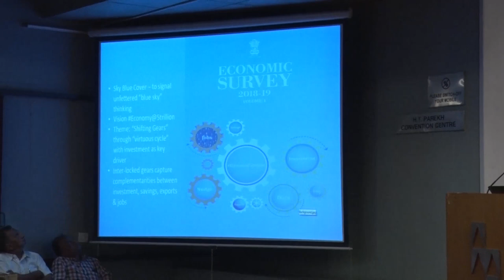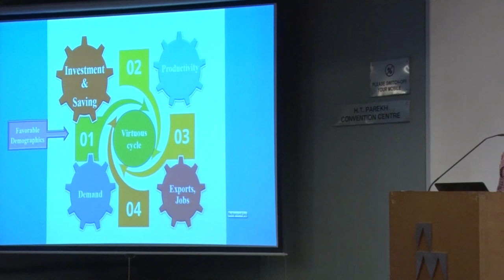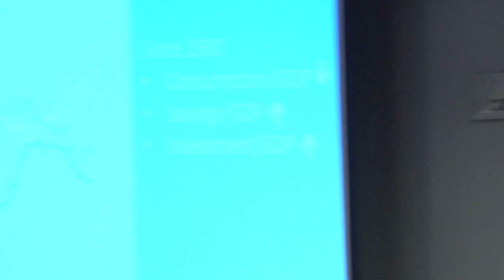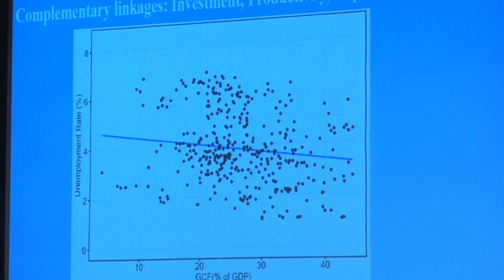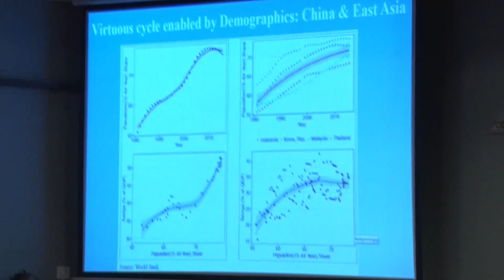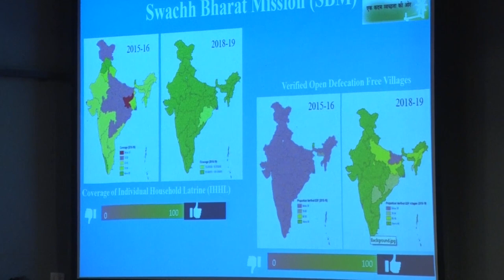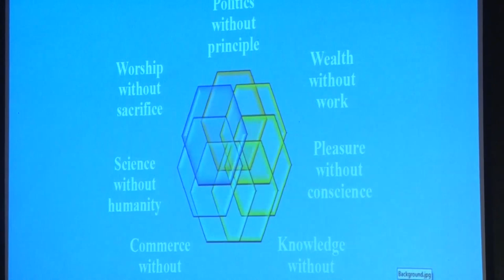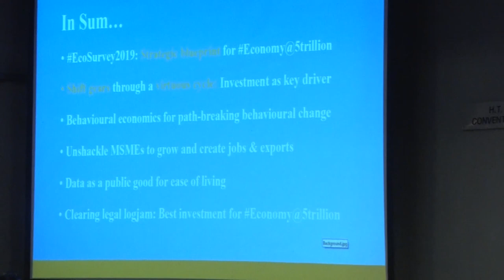Dr. Krishnamurthy Subramanian on Strategic Blueprint For $5 Trillion Indian Economy at AMA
16th Dr. R L Sanghvi Endowment-AMA Annual Economic Lecture on Strategic Blueprint For $5 Trillion Indian Economy by Dr. Krishnamurthy Subramanian, Chief Economic Adviser to the Government of India - July 26, 2019